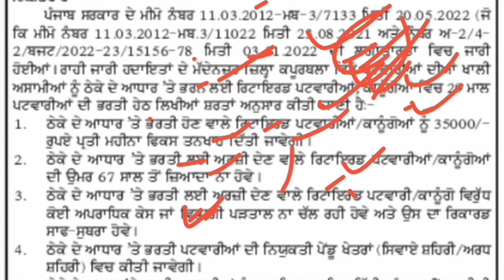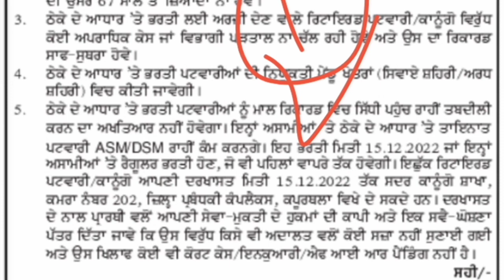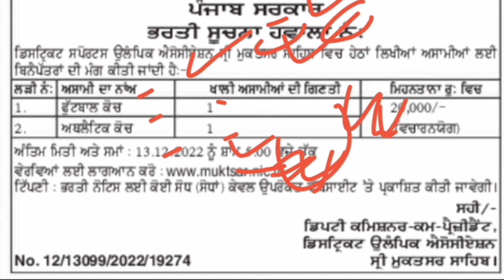ਪੰਜਾਬ ਵਿੱਚ 2 ਨਵੀਆਂ ਭਰਤੀਆਂ Out 🙂 apply now ✔️ male and female 🙋 ਰੈਗੂਲਰ ਭਰਤੀ 😊 Punjab jobs 2022